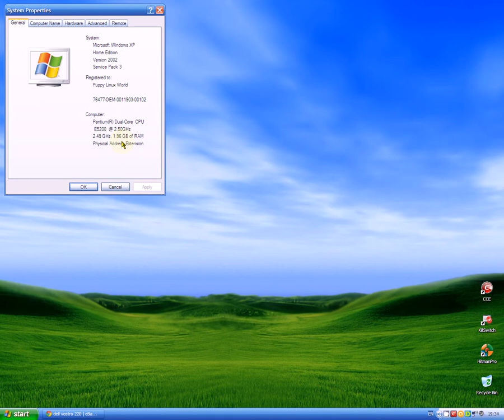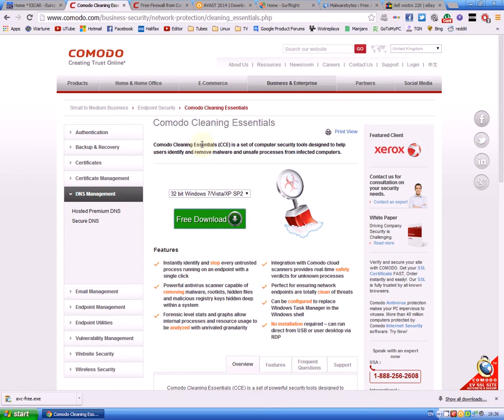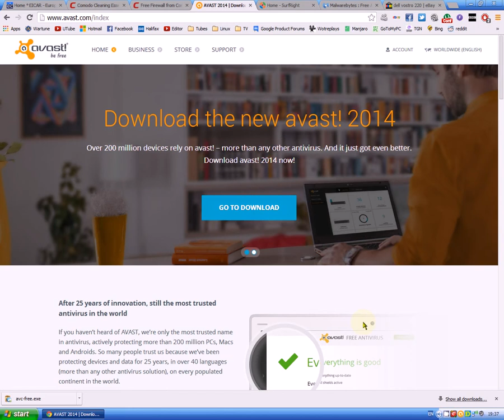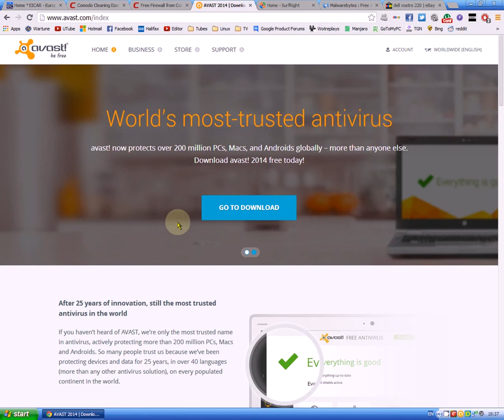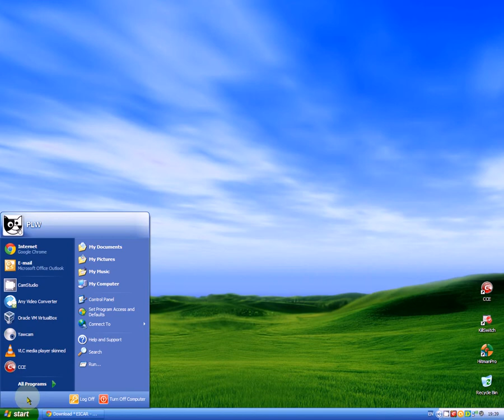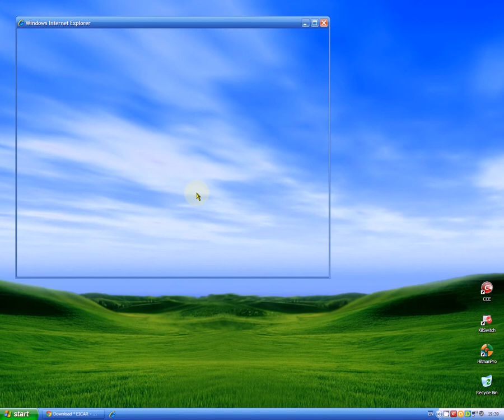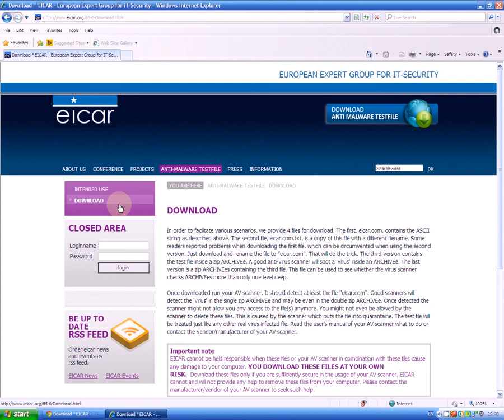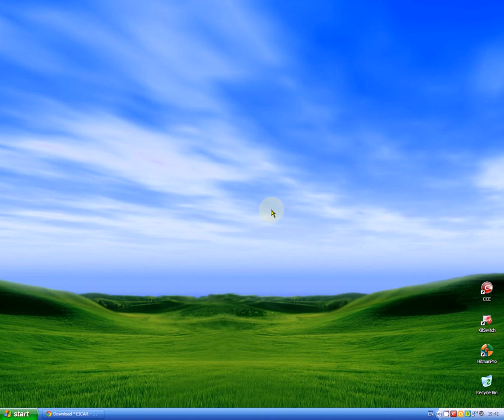Goodbye Windows XP!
2014 has been ended!